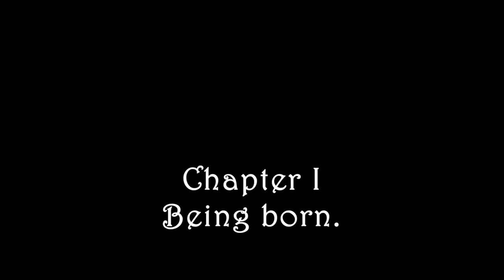The life of a glass in Phil Grimes Pub, Waterford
Story by Tom Ryan and Chris Dunne
Directed, Edited and Music composed by Chris Dunne
Produced by Phil Grimes Pub, Waterford
Filmed by Shane Cronin and Chris Dunne
With thanks to Rachel Green, Emer O'Brien, Jamie Roche, Douglas Hutton, Joe Maguire